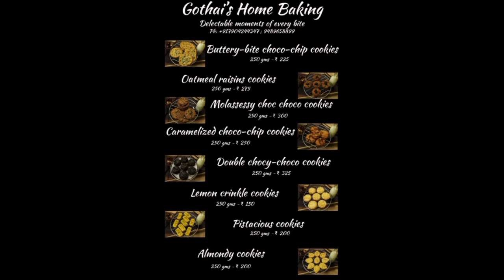Unboxing 😋😋/Yummy and healthy cookies /Gothais home baking /cookies lover/Home made cookies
Unboxing 😋😋/Yummy and healthy cookies /Godhais home baking /cookies lover/Home made cookies